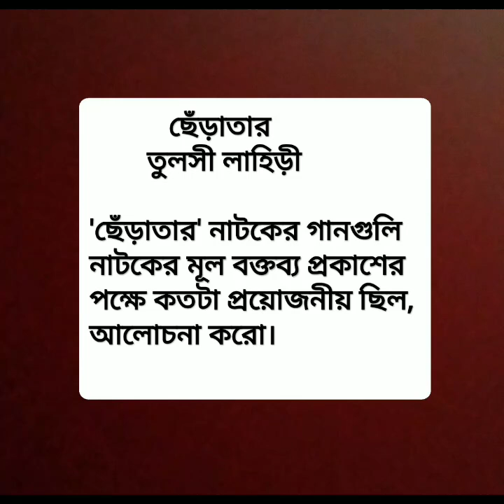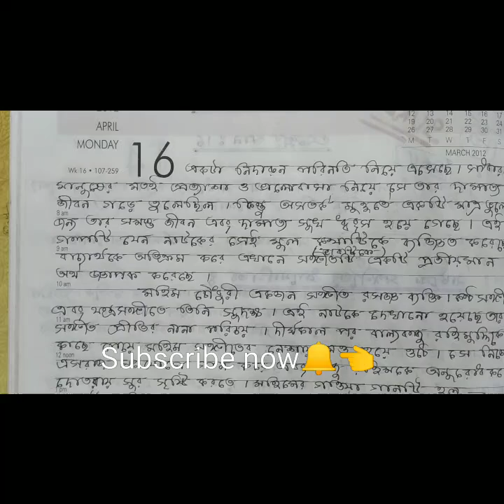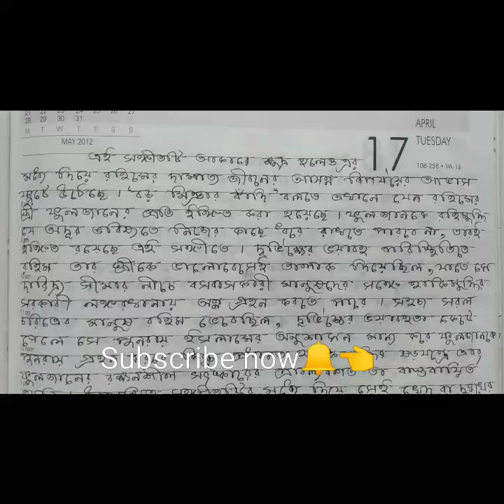ছেঁড়াতার নাটকের গান // ছেঁড়াতার নাটকে সঙ্গীত সংযোজনার সার্থকতা // নাটক// ছেঁড়াতার // তুলসী লাহিড়ী //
ছেঁড়া তার নাটকের সংগীত // ছেঁড়া তার // তুলসী লাহিড়ী //

ছেঁড়াতার // তুলসী লাহিড়ী // ছেঁড়াতার নাটকের সংগীত // nsou cbpbu natok drama @PurnimaMadam1

Cooch Behar Panchanan Barma University
ছেঁড়া তার' নাটকের হাকিমুদ্দি চরিত্র ।। ছেঁড়া তার।। তুলসী লাহিড়ী।। CBPBU B.A 4th Semester Bengali Honours // Netaji Subhas Open University M.A // @PurnimaMadam1

'ছেঁড়া তার ' নাটকের অন্যান্য নোটের লিঙ্ক নীচে দেওয়া হল -

Chhera Tar | Shambhu Mitra, Tripti Mitra & Others | Bengali Audio Drama by Tulsi Lahiri

Chera Tar (ছেড়া তার) Tulsi Lahiri || Sarangso|| Aoudio story|| JUF anmol

Chera Tar (ছেড়া তার) Tulsi Lahiri ||

ছেঁড়া তার নাটকের নামকরণের তাৎপর্য । NSOU PGBG Part II Paper 6